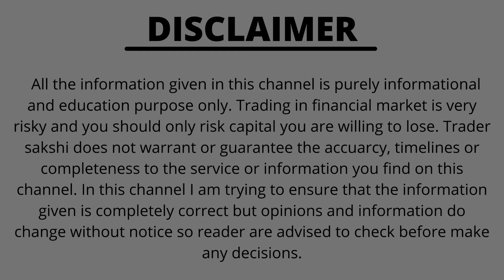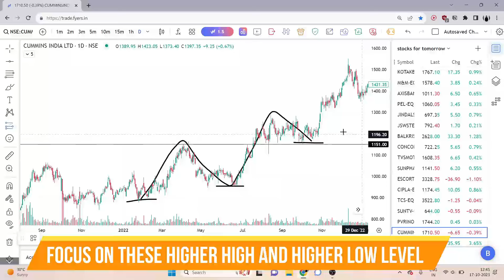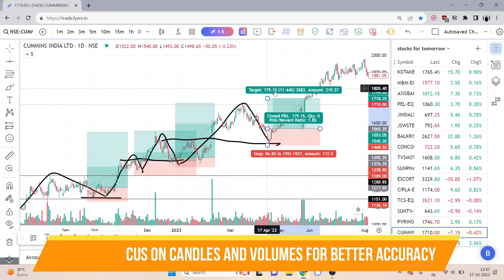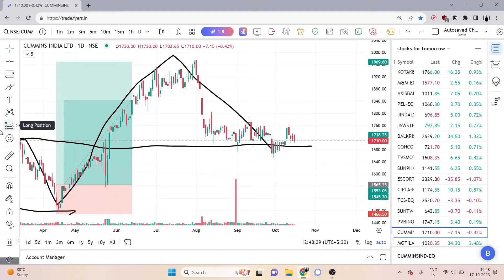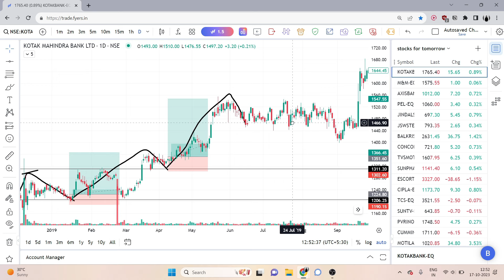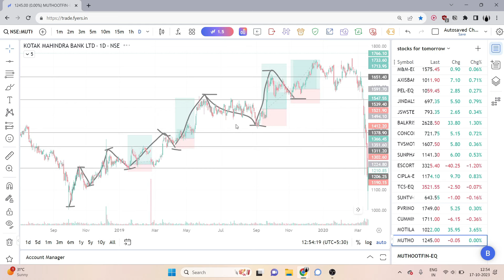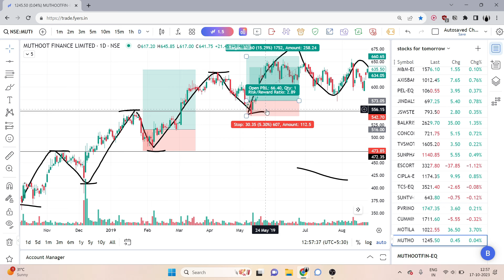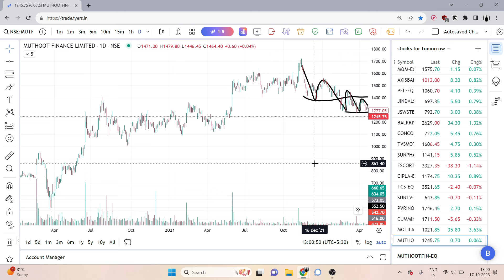Best Swing Trading Strategy: Beginners Guide To Make REGULAR INCOME || Swing Trading Strategies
Powerful swingtradingstrategies to make regular profit in the stockmarket

Our Courses -

Transcript